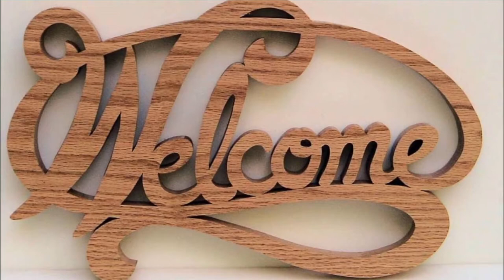Flower Crochet Baby Cocoon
Suggest Me Suitable Title For This Video